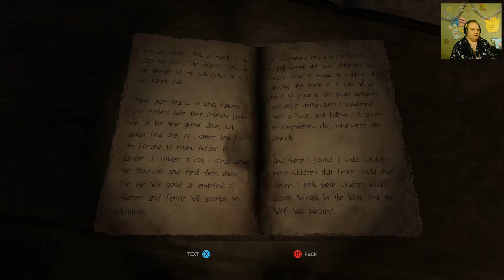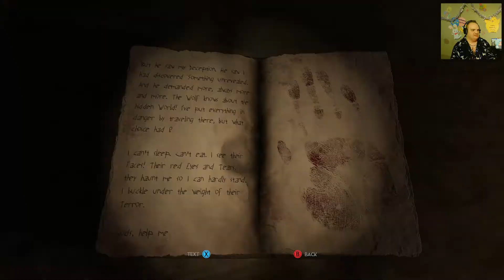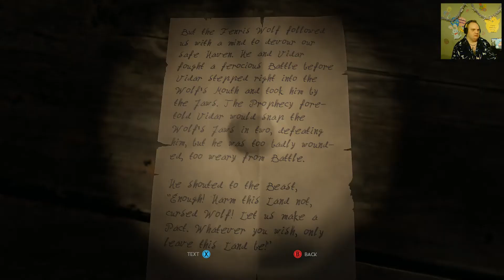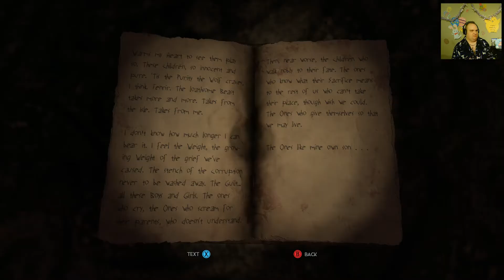Espen's Choice?! - Through the Woods - Part 4